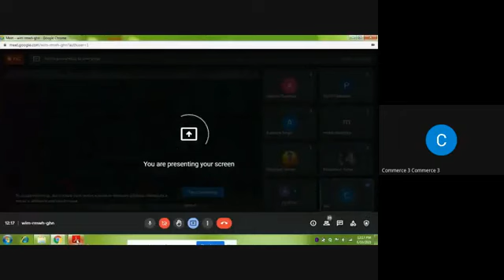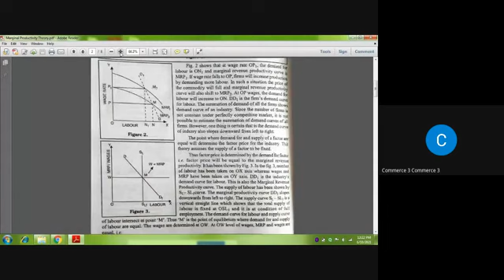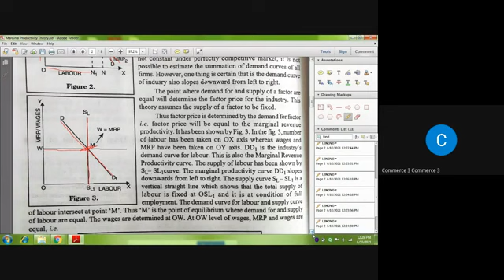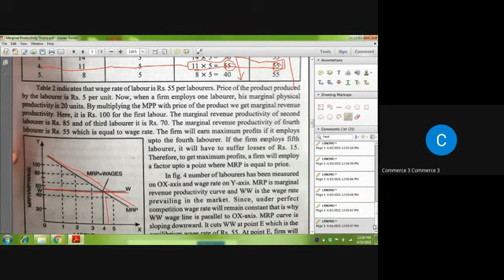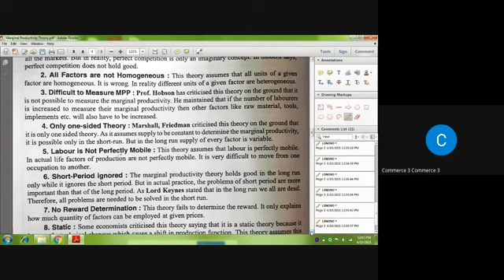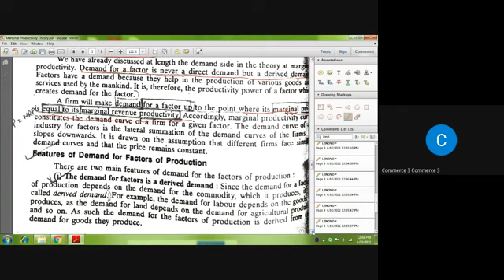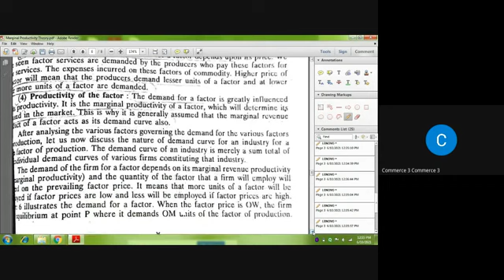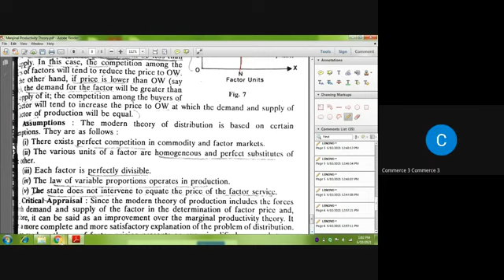B Com IV SEM, Modern theory of productivity by Shruti Agrawal (Commerce)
B Com IV SEM, Modern theory of productivity by Shruti Agrawal